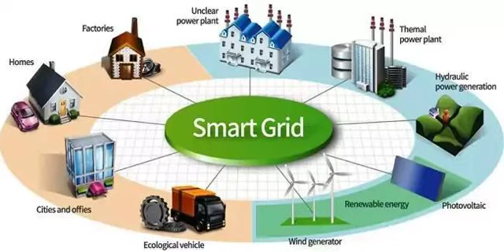Indian Grid 2023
Electric Grid composition and policy 2023 in India